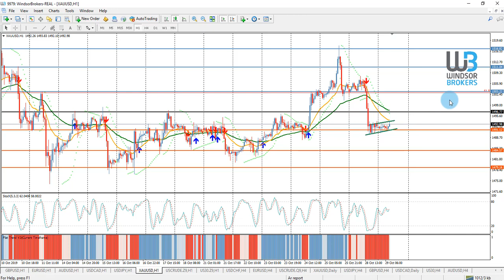Technical Analysis - GOLD (29.10.2019)